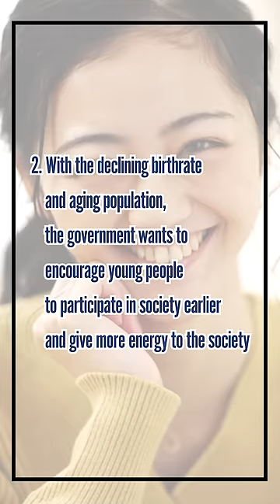Japan Changes Drastically for the First Time in 146 Years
As of April 1, 2022, Japan amended its law for the first time in 146 years, lowering the age of adulthood from 20 to 18 years old.

From the age of 18, each individual can sign various contracts (for credit cards, smartphones, loans, etc.), take national exams, file for gender reassignment, etc. on his/her own. However, accessibility to drinking, smoking, gambling, etc. remain unchanged, starting from the age of 20.

Why did the government change the laws?

1. 18 years old is the mainstream globally
2. With the declining birthrate and aging population, the government wants to encourage young people to participate in society earlier and give more energy to the society

However, there are some concerns.

Some point out that the number of women who will become victims of being forced on porno videos will increase, because those at the age of 18 will now be able to sign a contract on performing in such videos. Previously, contracts signed by a person under the age of 19 could be easily annulled, but now that is not possible.

Necessary education must be provided to the generation that will suddenly be treated as adults this year, so that they will be able to protect themselves.

♪Music♪
おとわび

♪Sound effects♪
効果音ラボ

♪Pictures♪
かわいいフリー素材屋 いらすとや